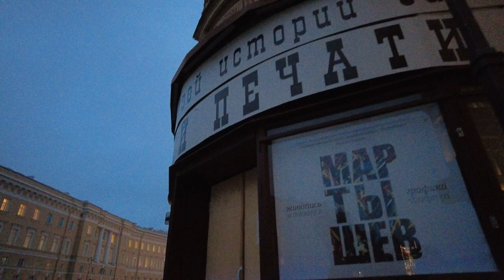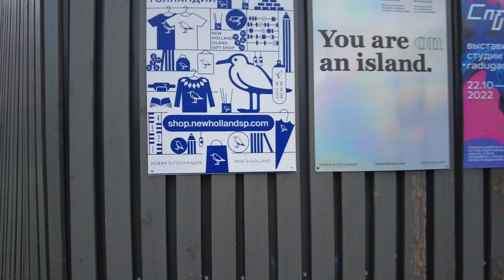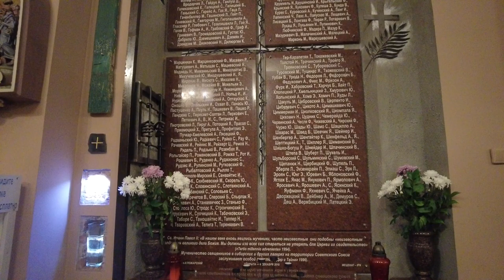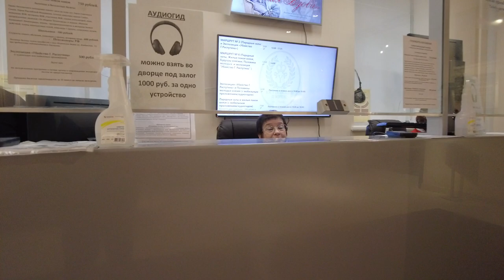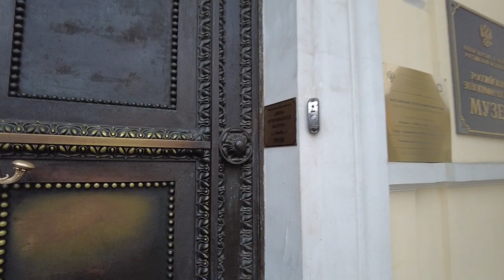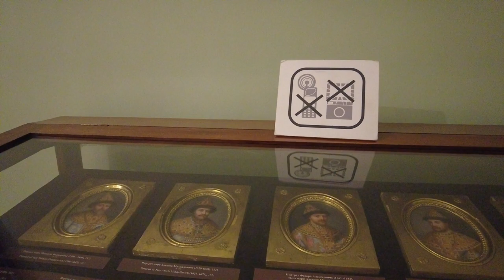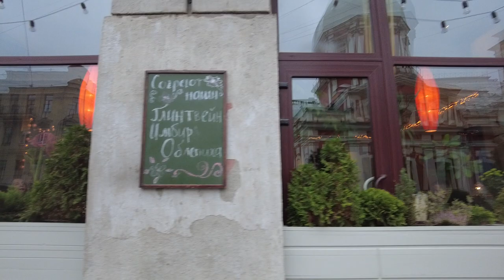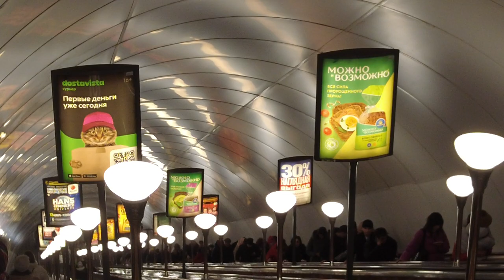SUPER WALK Old St. Petersburg Russia | Saturday Walking Tour Russian Museum - Mikhailovsky Castle.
Join us for a SUPER WALK through Old St. Petersburg, Russia! This Saturday walking tour includes visits to the Russian Museum and Mikhailovsky Castle. Explore the beautiful sights and history of this iconic city with us!
Join us on a SUPER WALK through Old St. Petersburg, Russia! This Saturday walking tour includes visits to the Russian Museum and Mikhailovsky Castle. Explore the beauty of St. Petersburg with us!Join us on a SUPER WALK through Old St. Petersburg, Russia! This Saturday walking tour features the Russian Museum and Mikhailovsky Castle. Don't miss out on exploring the beauty of St. Petersburg on foot!A complete version of the St. Petersburg, Russia walk, consisting of eleven parts that were previously published.This is a walk in the rain through the city, with a visit to the Russian Museum - Mikhailovsky Castle.St. Petersburg, Russia, located on the shores of the Gulf of Finland of the Baltic Sea, is Russia's European gateway, its strategic center, directly bordering the countries of the European Union.